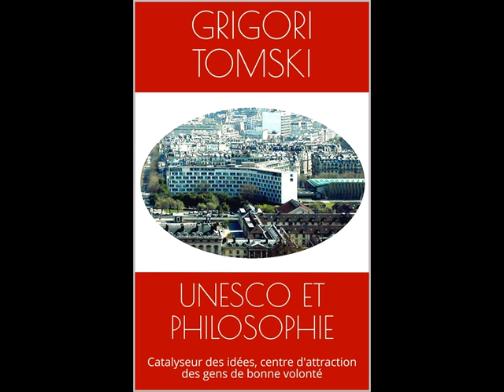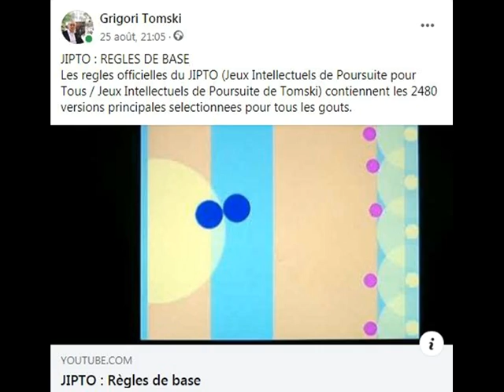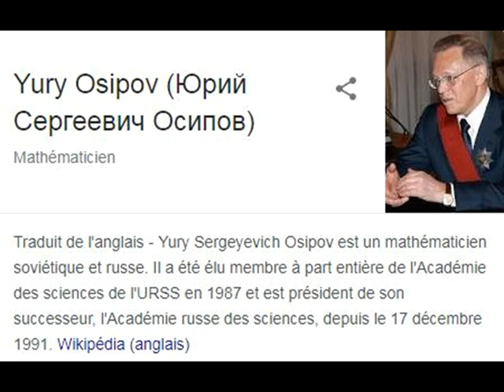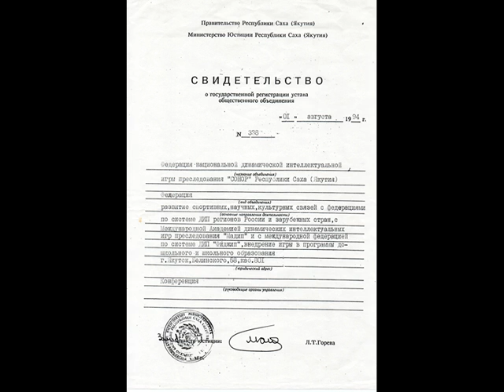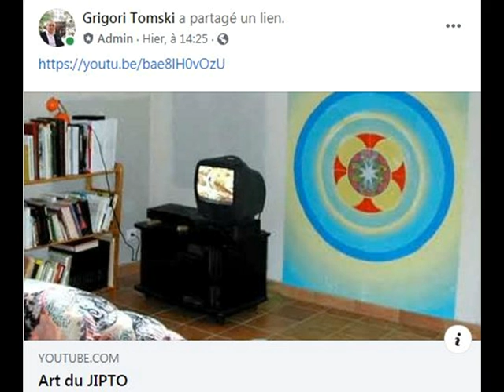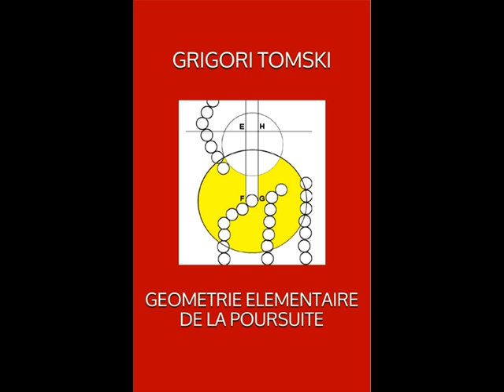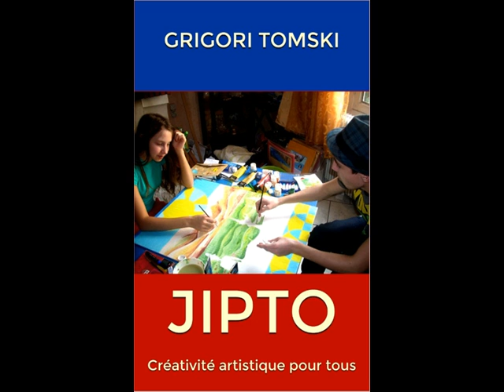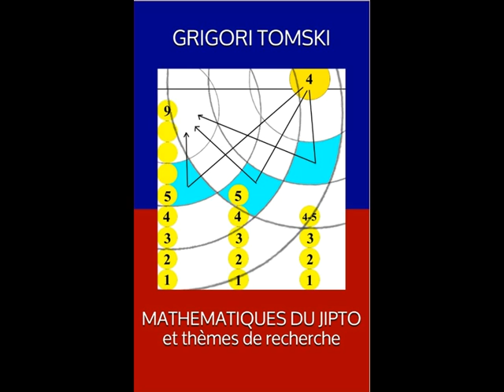Présentation de la Pédagogie du JIPTO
Présentation de la Pédagogie du JIPTO au séminaire du professeur Robert Pagès (2004)